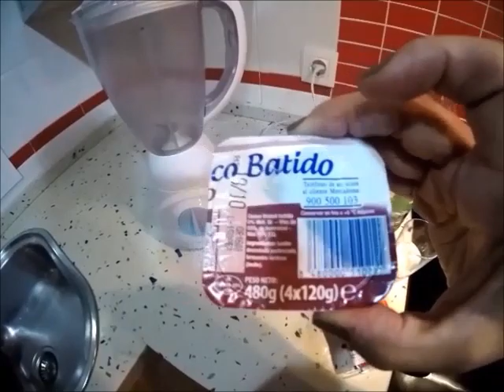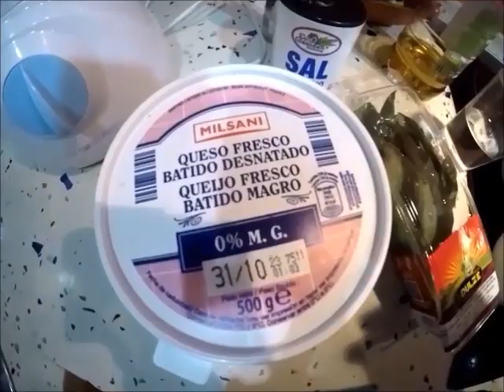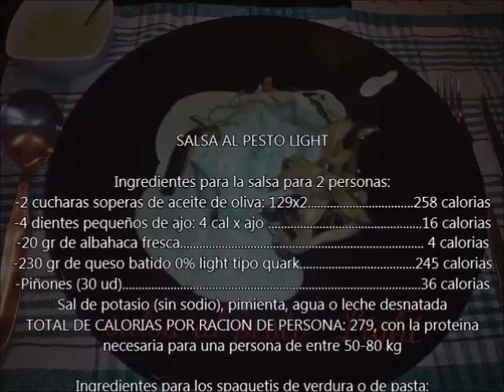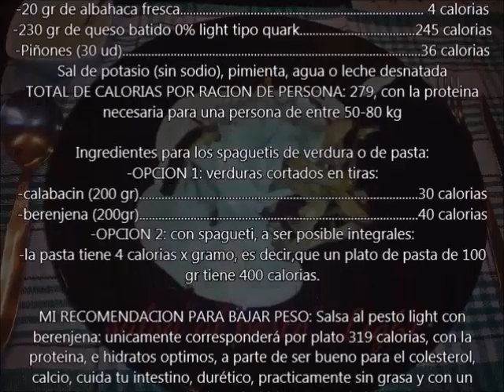0199★Salsa "al pesto" LIGHT 0% hidratos de carbono